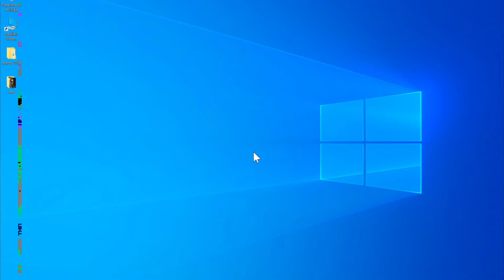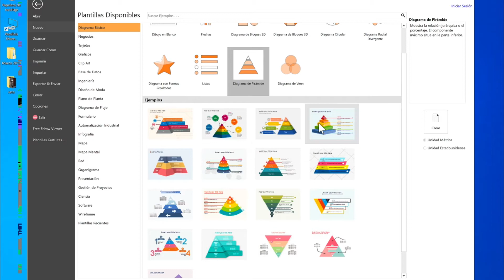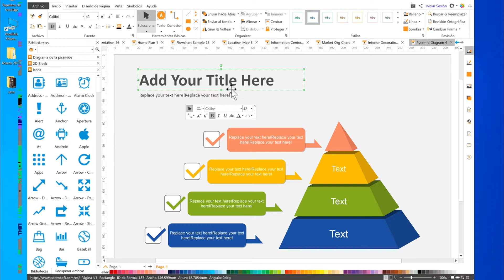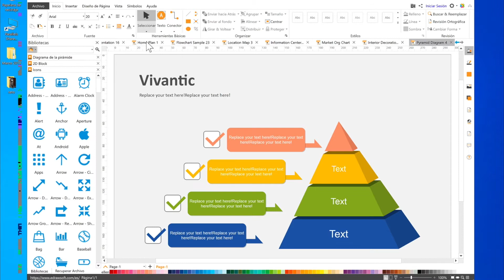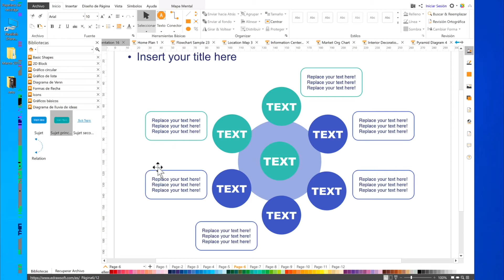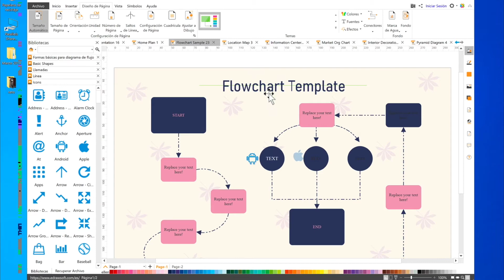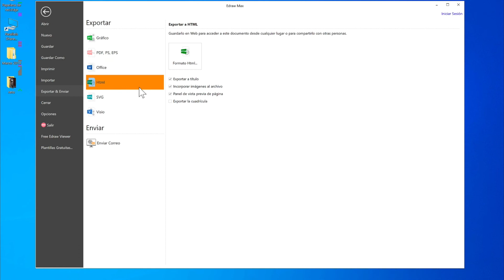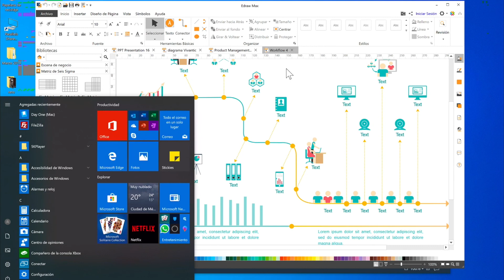Mejor Programa para crear Diagramas (280 Plantillas de ejemplo) con visualizador Online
Uno de los mejores programas para crear diagramas de flujo, de red, de procesos y otro tipos de gráficos con mas 280 ejemplo de plantillas editables que puedes probar por 15 días gratis el programa para windows y Mac.  Si eres estudiantes puedes obtener un descuento espacial para adquirir la versión full de Edraw Max.